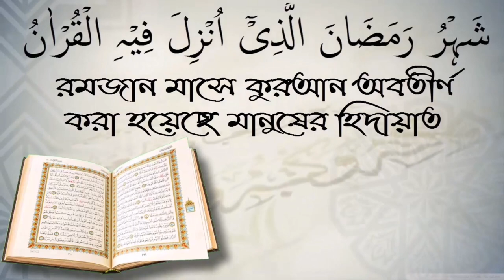ফরজ নামাজ ব্যতীত আর কি কি নামাজ আছে? শাইখ কাজী জাহিদ মাদানী।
ফরজ নামাজ ব্যতীত আর কি কি নামাজ আছে? শাইখ কাজী জাহিদ মাদানী। আপনাকে AL FURQAN media.